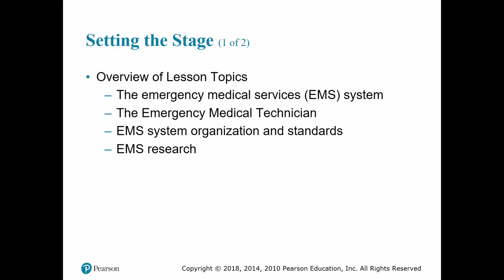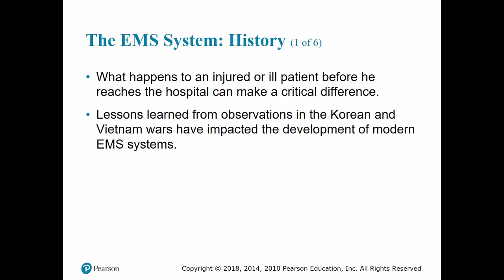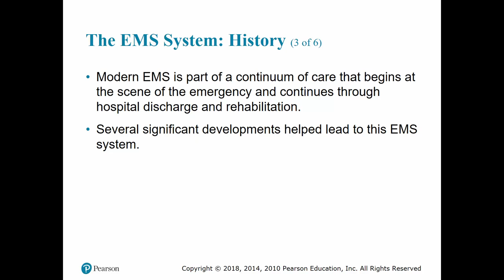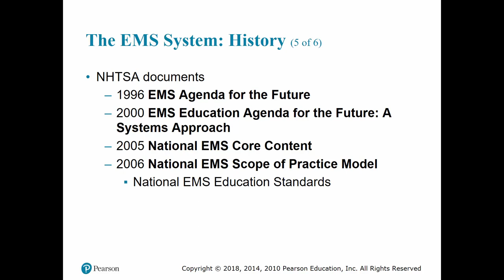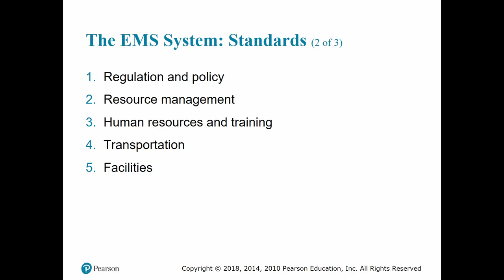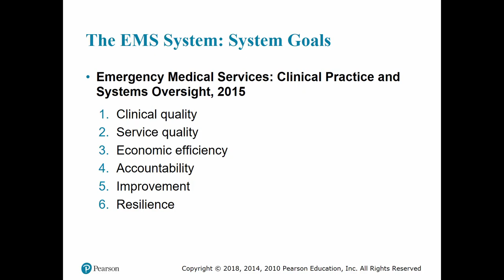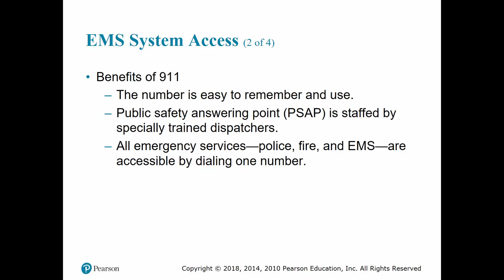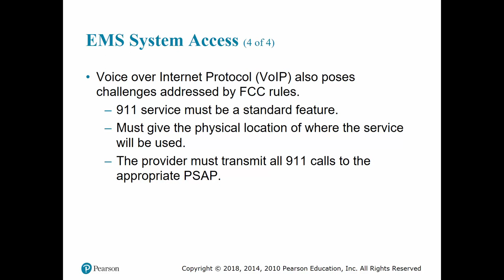Chap 1 Pt 1 EMS Systems